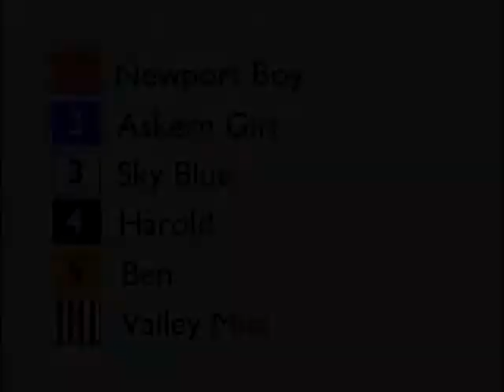Welsh Greyhound Derby 2017 - Heat 2